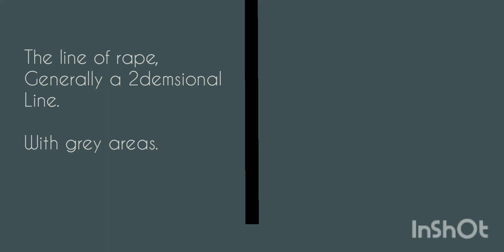January 20, 2022